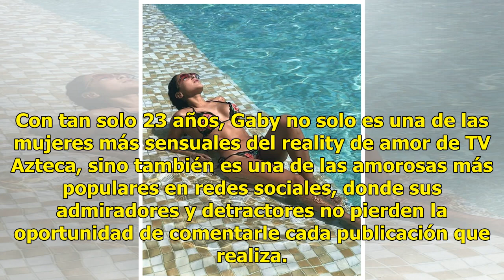Copia barata de Manelyk: destrozan a Gaby por lucir sus curvas en tanga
Gaby desató un gran número de comentarios negativos luego de que compartiera una fotografía en la que aparece presumiendo sus monumentales curvas en un atrevido traje de baño, pues sus seguidores aseguraron que intentaba parecerse a Mane de Acapulco Shore. Gaby es una de las participantes más contro...